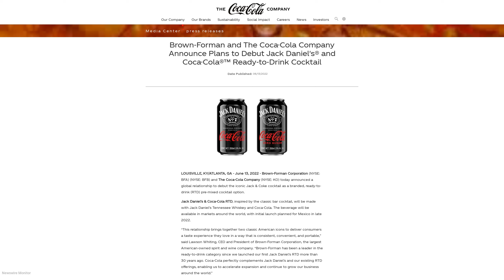Brown Forman and The Coca Cola Company Announce Plans to Debut Jack Daniel's and Coca Cola Cocktail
Source: Coca Cola Newsroom / Press Release